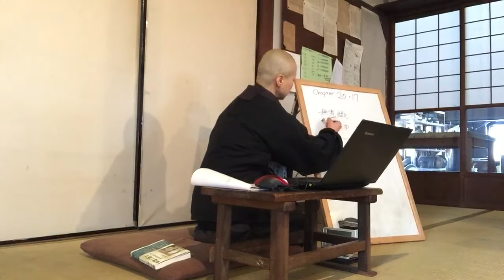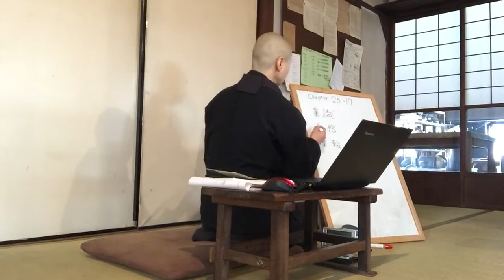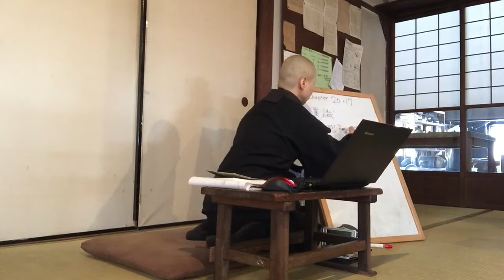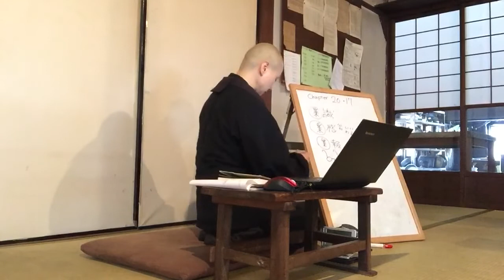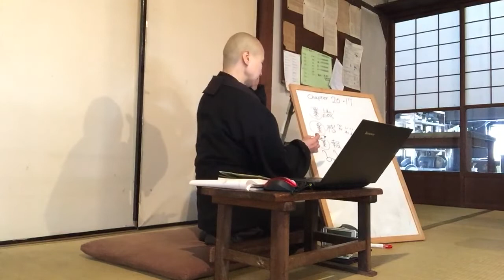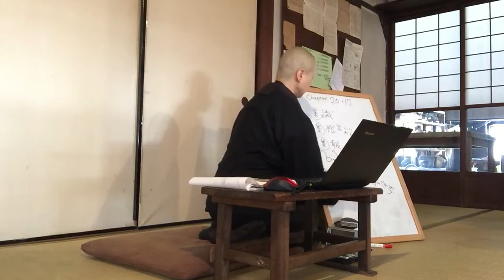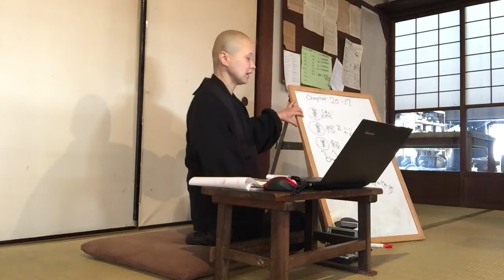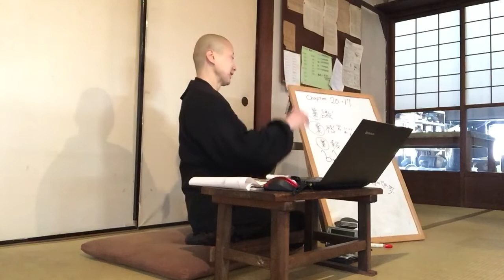恵光の輪講『幽霊や霊魂の話が好きなあなたへ』『他人と意見が合わなくてと言うあなたへ』、2019年2月13日